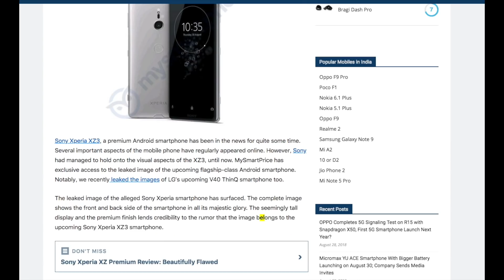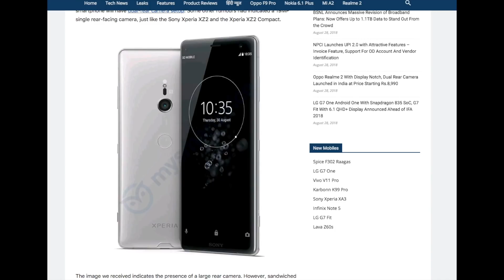ソニー Xperia XZ3 のデザイン判明！ 左右のべぜるが最大の変更点？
ソニー未発表の新型スマホ「Xperia XZ3」の最終デザインが判明しました。やはりディスプレイ左右のベゼルが薄くなっているようです。

▼ソニー Xperia XZ2 Premium（４Kモデル）

▼ソニー Xperia XZ2

▼サムスン Galaxy Note 9 販売ページ